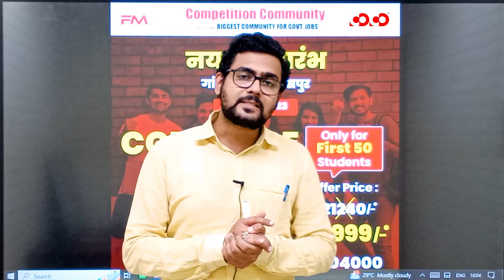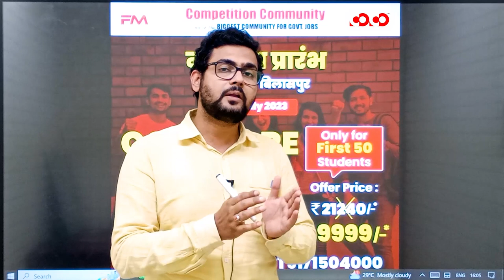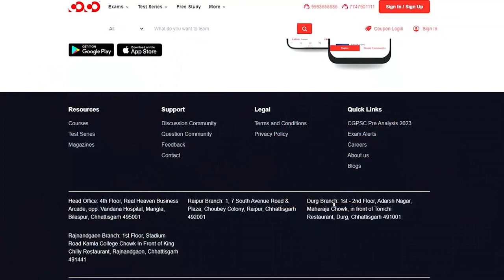महाघोषणा | कल से प्रारंभ | Vacancies की भरमार | बम्पर भर्तियां | Competition Community